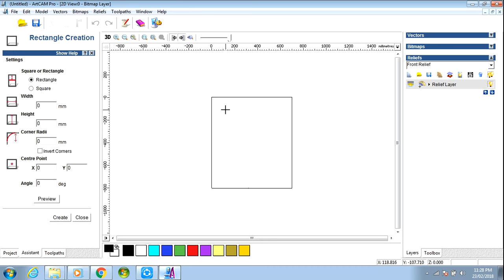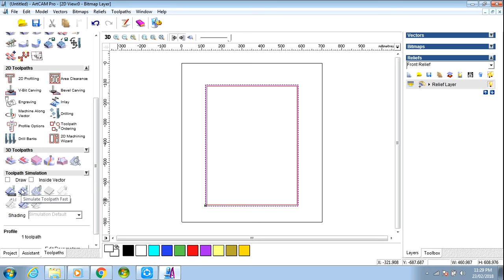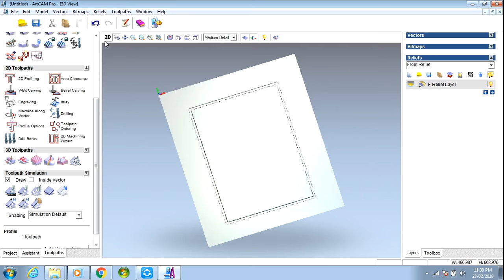Artcam How To Creat Inside 2d Toolpath In Artcam Tutorial